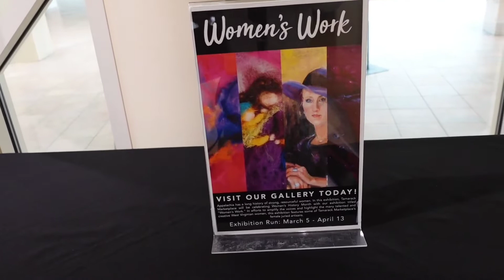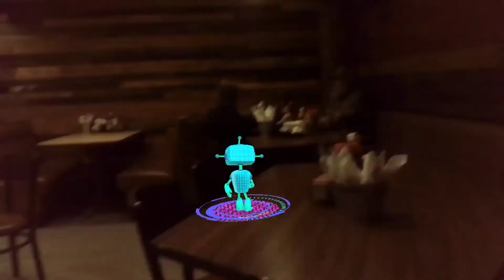Nreal augmented reality glasses one month later review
nreal augmented reality glasses one month later review.  is augmented reality ready for everyone?  the hardware is incredible but at the moment  apps are lacking